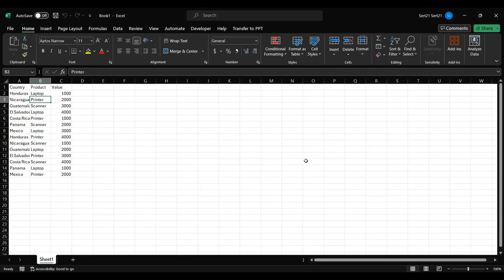Ingresar líneas en blanco en una tabla pivote, despues del ultimo item de un grupo y antes del titul